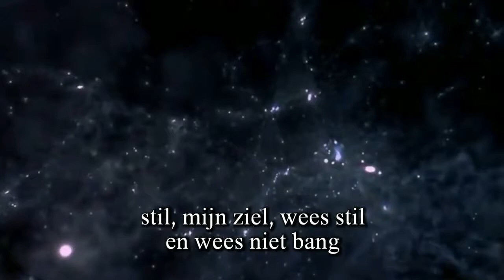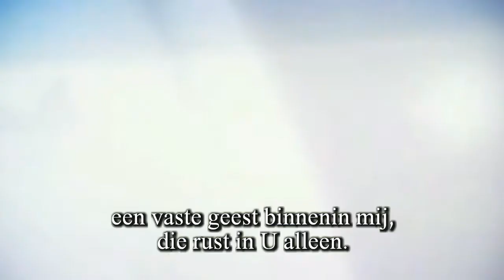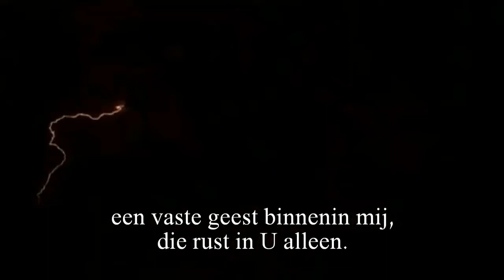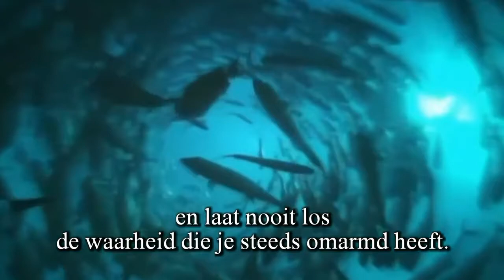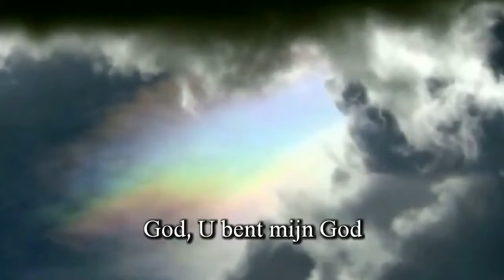Opwekking 717 Stil, mijn ziel, wees stil + tekst